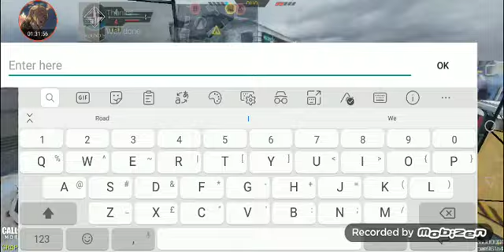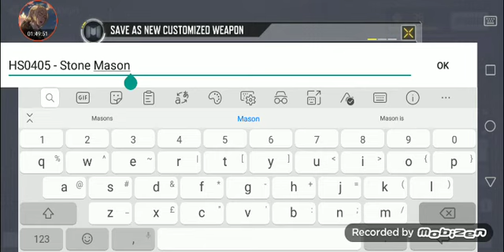Road to Legendary 13